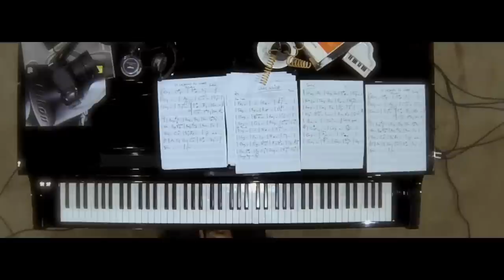Nurlela (Bing Slamet, 1959) | Rudy Djoe & Rio Moreno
Ahmad Syech Albar, (Arabic: أحمد شيخ البار‎ Aḥmad Šayḫ al-bār; 27 September 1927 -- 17 December 1974) better known by his stage name Bing Slamet, was an Indonesian singer, songwriter, comedian, and actor. During his career, he acted in 17 films and released "dozens" of albums. Shortly before his death, he received a lifetime achievement award from the Governor of Jakarta. Three of his songs were chosen by Rolling Stone Indonesia as some of the best Indonesian songs of all time.

Ahmad Syech Albar was born in Cilegon, West Java, on 27 September 1927 to R. Achmad and his wife. As a child he was known as a class clown, often joking and winking. Although his father wanted him to be a doctor or an engineer, Albar decided to be an entertainer. At the age of twelve he began singing in the Terang Boelan orchestra in 1939. In 1944, he joined the Pantja Warna stage group and travelled through Yogyakarta, Malang, and Surabaya.
Albar took the name Bing Slamet in 1948 as a tribute to Bing Crosby, whom he respected; Bing was a reference to Crosby, and Slamet was his own nickname. Aside from singing, he also began to participate in comedy, forming the "Los Gilos" comic group together with Tjepot and Udel. On 29 July 1953, he won a comedy competition in the Jakarta Art Building, which gave him the nickname "Bintang Pelawak" ("Star of Comedians"), and two years later he was chosen as the best radio entertainer by the Radio Republik Indonesia branch in Jakarta. He eventually came on friendly terms with then-President Sukarno.
Aside from comedy, Slamet also was active in acting and songwriting. In 1949 he performed in his first film, Mohammad Said Hamid Junid's Menanti Kasih (Waiting for my Love). His first starring role was in 1955's Di Simpang Jalan (At the Intersection). His later movies were mainly comedies. After founding Safari Sinar Sakti Film, he used his power as a producer to become one of the first Indonesian actors with his name embedded in a film's title; this became a trend during the 1970s.
He also formed the band Eka Sapta with Yamin Widjaja, the founder of Musica Studios; together they were one of the dominant Indonesian bands in the 1960s and 70s.
During his career, he played in 17 films and "dozens" of albums. His most popular film was Bing Slamet Koboi Cengeng (Bing Slamet the Crybaby Cowboy), which was seen by 530 thousand people during its initial run in 1974.

Slamet died on 17 December 1974 at his friend's house in Jakarta of liver cancer. His funeral procession stretched for more than 4 kilometres (2.5 mi), and was attended by thousands. He is buried in Karet Bivak cemetery, Central Jakarta.